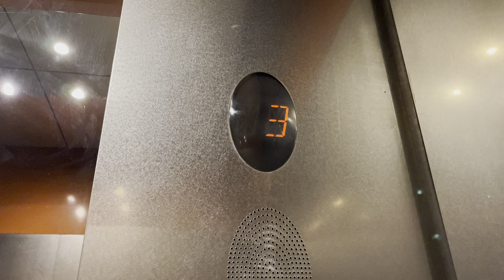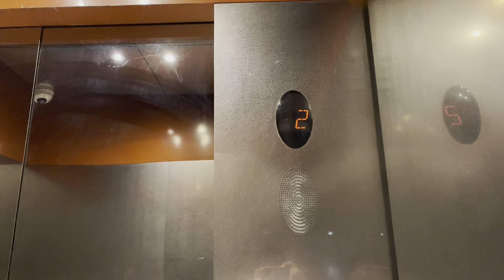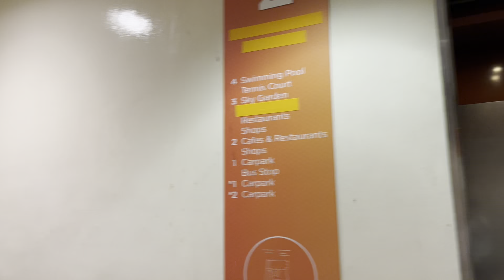Nice MITSUBISHI Traction Lift :: Suntec City Mall(Lobby M2b).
DOWNTOWN CORE

Really nice MITSUBISHI lift with RARE convex buttons, gives off a satisfying feel when you press it.

Lift Information: ℹ️
Manufacturer :: MITSUBISHI
Capacity :: 1500Kg/20 Persons
Floors Served :: B2-B1,1-4
Year Installed :: 1994
History :: Original

Address: 3 Temasek Boulevard, Singapore 038983.